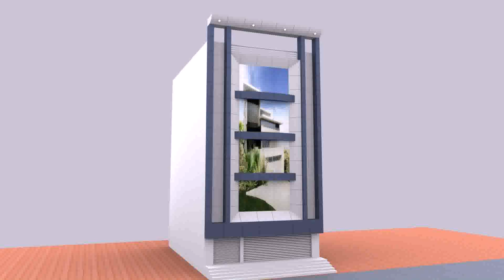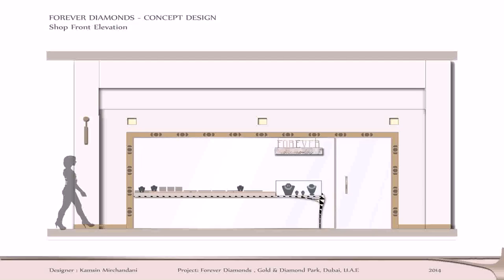Front Elevation Design Shop - DaddyGif.com (see description)